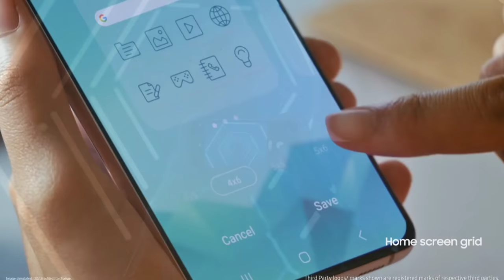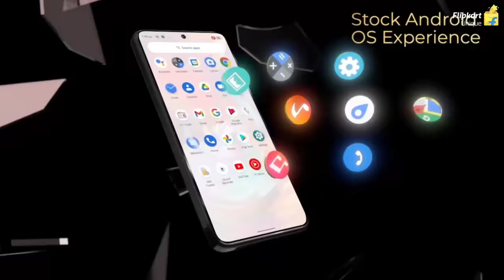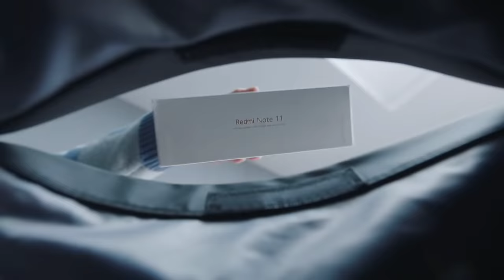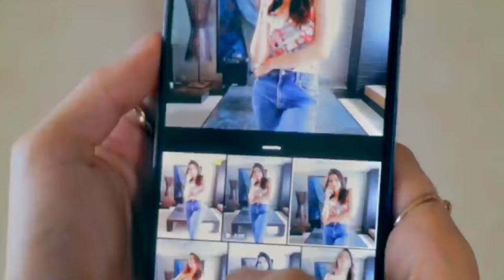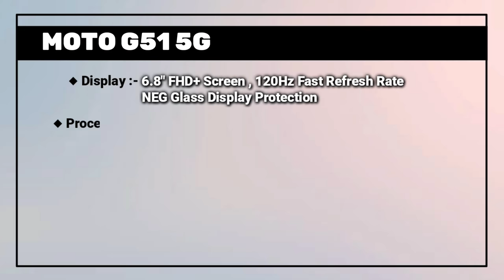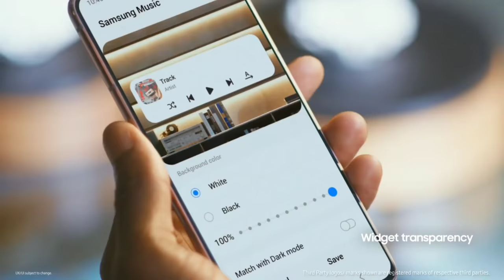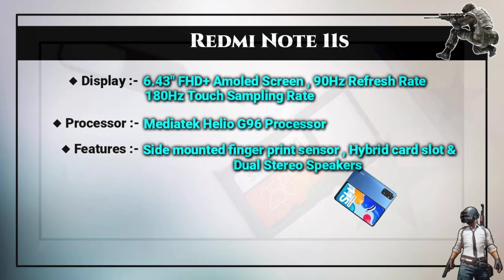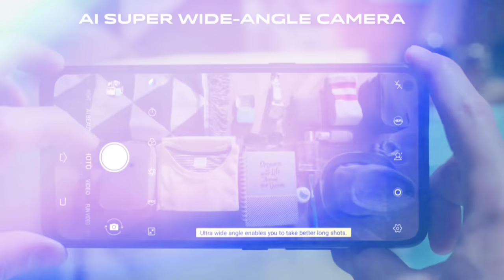8GB RAM | Top 5 Latest Powerful Phones Under 15000 in 2022 | Best Gaming Smartphone Under 15000 Feb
8GB RAM | Top 5 Latest Powerful Phones Under 15000 in 2022 | Best Gaming Smartphone Under 15000 Feb

Hey guys aaj ki is video ka topic hai Top 5 latest powerful phones under 15000 in india 2022, to guya agar apko is time par latest smartphone lena hai 15000 ke price point me to aaj mein apko pure 5 sabse best phones ke baare me btane wala hu ,inme apko 8gb ram milegi, high quality wali super amoled display milegi and 120hz ka refresh rate hoga or isi ke sath 108mp ka quad camera milega , ye sabhi smartphones is time par sabse best value for money hai .

Topic Cover:-

1.Best phones under 15000
2.Best gaming phone under 15000
3.Best phone under 15000 in 2022
4.Best smartphone under 15000 in 2022
5.Best gaming smartphone under 15000
6.Top 5 best smartphone under 15000
7.8gb ram phone under 15000
8.8gb ram smartphone under 15000
9.8gb ram phone under 15000 in 2022
10.Best gaming smartphone under 15000
11.Best phone under 15000 in 2022
12.Best smartphone under 15000 in 2022
13.Best gaming smartphone under 15000 5g
14.Under 15000 best smartphone in 2022
15.8gb ram best smartphone under 15000

moto g60=

IQOO Z3

Realme 8 =

Redmi Note 10s =

Samsung Galaxy M32=

Redmi Note 10 Pro =

Moto G40 Fusion =

Samsung Galaxy M32 4G

*Best 5G Phone in Budget 15000*

1.Redmi Note 10T 5G
2.Realme Narzo 30 5G
3.OPPO A74 5G
4.Poco M3 Pro 5G
5.Realme 8 5G
6.Redmi Note 11T 5G

*Best Phones in Budget 8000*

1.Poco C31
2.Realme Narzo 30A
3.Realme Narzo 50i
4.Infinix Hot 10 Play